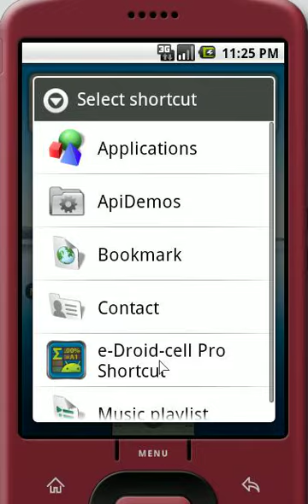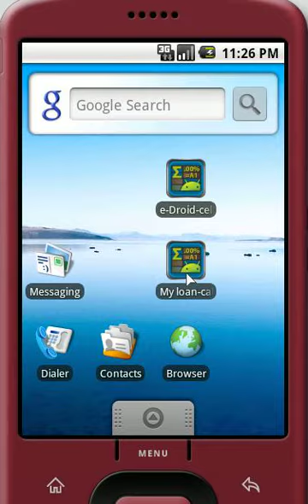e-Droid-Cell-HowTo-Shortcut.mov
e-Droid-Cell
Creating a Home shortcut to open a workbook instantly...